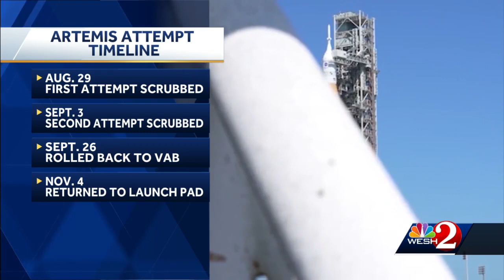Artemis 1 launch attempt still on track for targeted date, NASA says